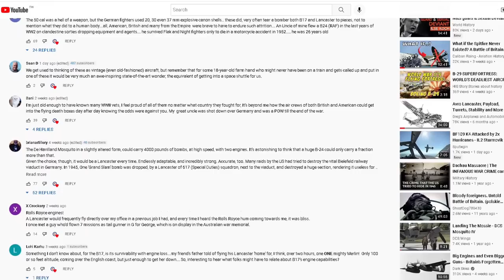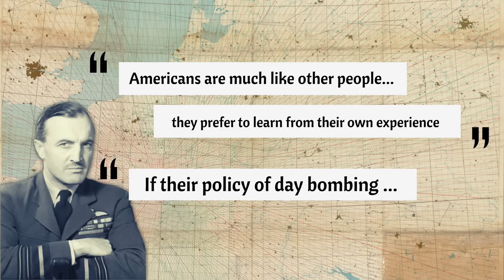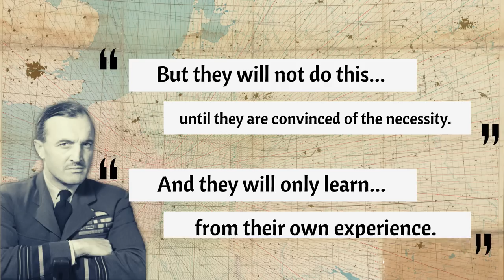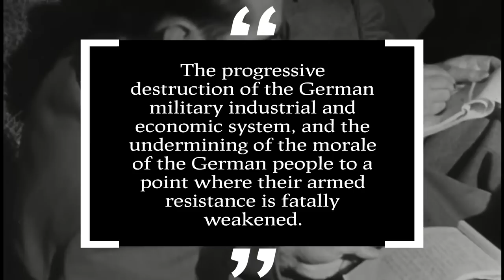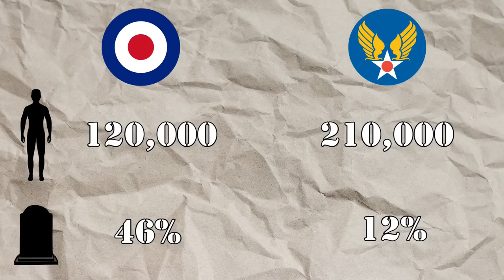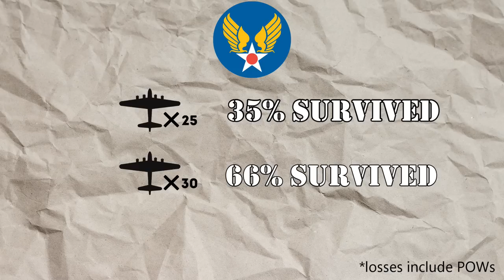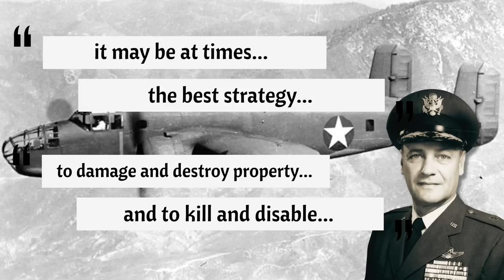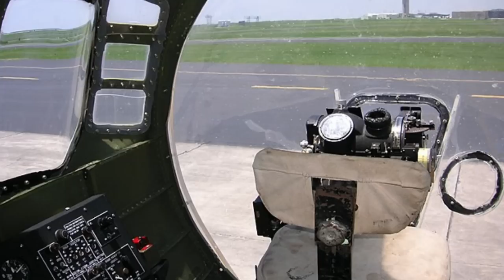Shocking Comments About RAF Bomber Command VS 8th Air Force | My Full Analysis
In response to some interesting comments I've received on this channel, I want to look into two questions in this video:

Was RAF Bomber Command too afraid to fly missions during the day?
Was the British bombing campaign of the Second World War less effective than their American Allies?

There's a lot to unpack, so feel free to add any additional points you feel aren't covered in enough detail in the comment section...hay, it might spark another video!

3D print your own gaming controls

🕹️ My gaming equipment:

I'll share my gameplay from the IL2 Sturmovik Great Battles series as well as the Cliffs of Dover series and DCS series too, to give my stories drama.

System Specs:
Intel(R) Core(TM) i-7 10700K CPU @ 3.80GHz 3.79 GHz
Ram: 32.0 GB
GPU: Geforce RTX 2070 SUPER
VR: Pimax 5k plus
Screen resolution (capture): 1920*1080
64-bit OS - Windows 10

⏱️ Timestamp:
0:00 Comments from the community
1:40 Was RAF Bomber Command too afraid to fly during the day?
3:38 The beginnings of the 8th Air Force in Europe
4:53 Why did the 8th air force fly daylight missions?
10:32 A Comparison of British & American casualties
13:09 Dangers faced by all WW2 aircrew
15:44 Bomber Command vs 8th Air Force Bombing strategy
19:46 How effective was the British bombing campaign?